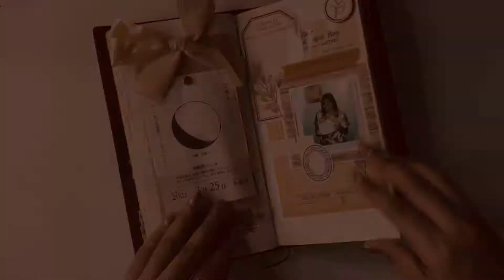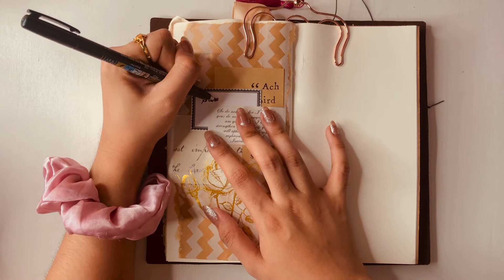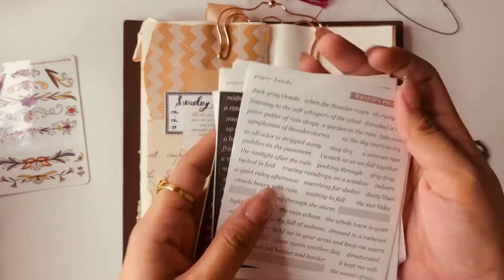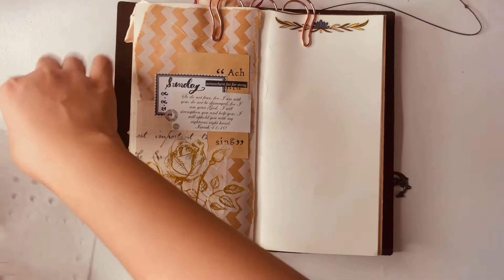Decorating my traveler's notebook spread | Rain sounds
Happy weekend friends!
I hope you find rest and enjoy the little things in life.

Filming/editing tool:
iPhone X
Splice app